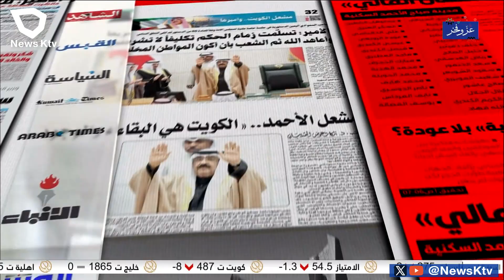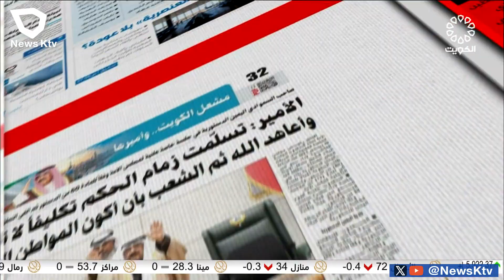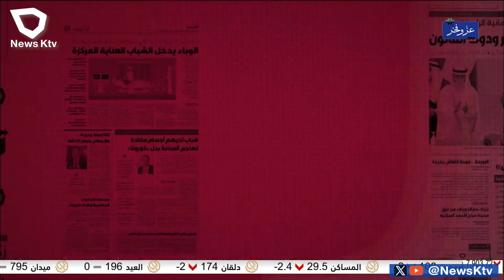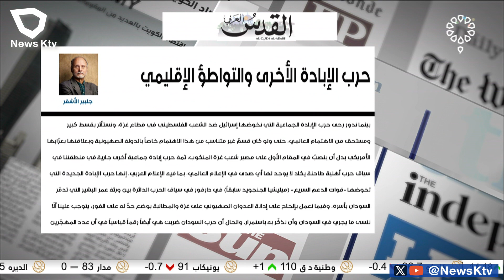برنامج مانشيت الصحافة.. جولة في أبرز أخبار الصحف - محمد المشعل صحفي